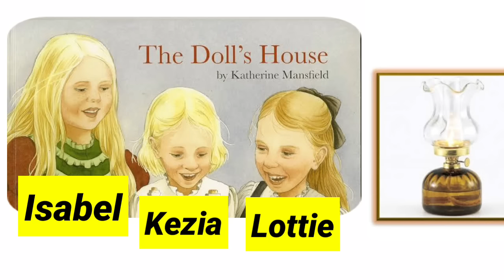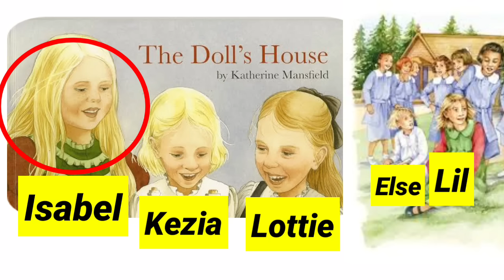The Dolls House by katherine Mansfield in hindi summary